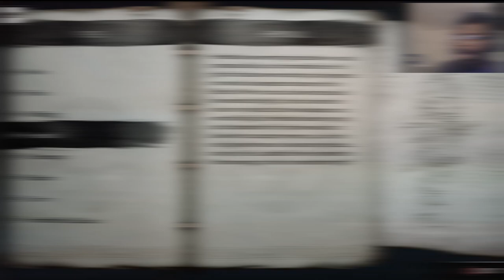The Hounds of Hel | God of War: Ragnarök Part 8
I WAITED for this moment. didn't disappoint!!!

Original Video►